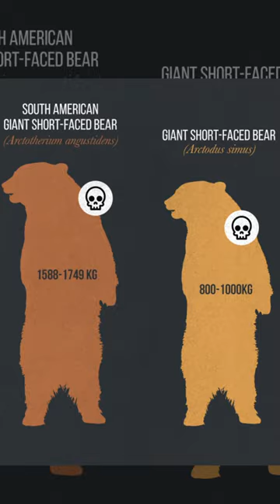The Bear on STEROIDS Arctotherium Angustidens